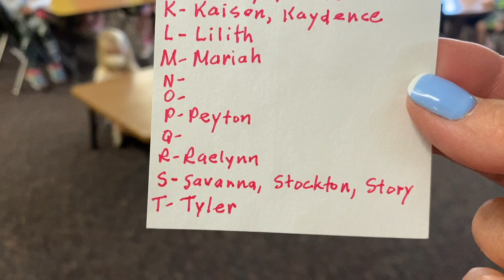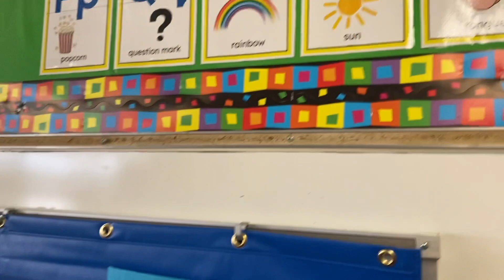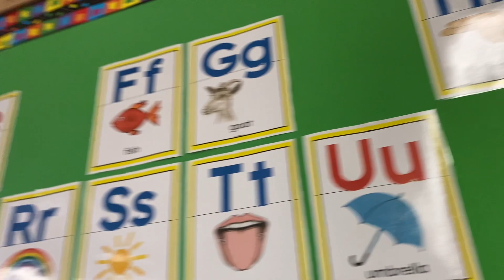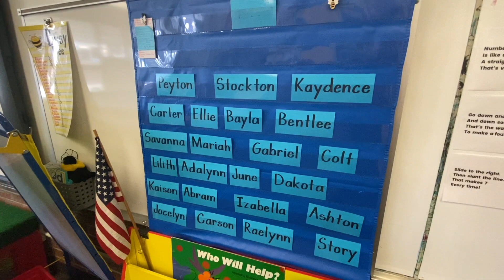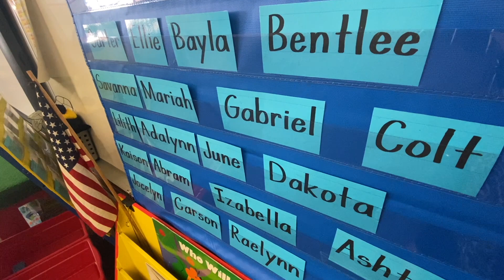The Pop Up Game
In Busy Bee Kindergarten, we sing the traditional alphabet song every day during whole group phonics for about eight weeks. Doing so serves many purposes.

First, it is much easier for students to learn the names of letters if those names (words) are part of their lexicon. Lexicon can be defined as “the vocabulary of a person.” If students have already heard of the word ef or aitch or double-u (and hear these often), it will be much easier for them to pronounce the letter names and remember them. Singing the song every day gives students multiple exposures to these little words that will become such an important part of their vocabulary.

Next, if the teacher points to each letter as the song is sung, students will start to learn the letter names even before they are formally introduced and taught. This is a great way to get ahead of the game, so please do point to them!

Also, by pointing to the letters and singing the song every day, students learn more quickly the position of each alphabet card in the classroom. Knowing where each picture letter card is and being able to quickly glance up and find it is helpful during all reading and writing activities. It is especially useful when students start writing independently. I hear them saying the sounds in words that they want to write and using the picture alphabet to match a sound with a picture or looking up to get a reminder on how to form a letter. I want my students to be very familiar with our picture alphabet so they can be more successful with their writing attempts. I also see my students glancing at the picture alphabet to recall a letter’s sound or to quickly determine if a letter is a b or a d.

Once students are all joining in with the singing of the alphabet song and the letter names have become a part of their lexicon, you can spice up the activity by doing The Pop-Up Game. In this game, the teacher continues to sing the song and point to the letter cards. Students will “pop up” on the letter with which their name begins. It only takes a few days for students to get good at this game, but I recommend continuing it for at least two weeks so students have time to learn and process what letters their friends’ names begin with. This game really gets kids looking at and thinking about the first letters in names and ultimately words. This is something we want them doing!

After a couple of weeks, the students will be ready for a new twist on the game. Challenge them to “pop up” on the last letter in their name. Again, it will take a few days for them to get the hang of it (to learn what is meant by last letter) and then a couple of weeks for them to enjoy learning the last letters in the names of their classmates. By this time, they will be thinking about letter positions in all sorts of names and words.